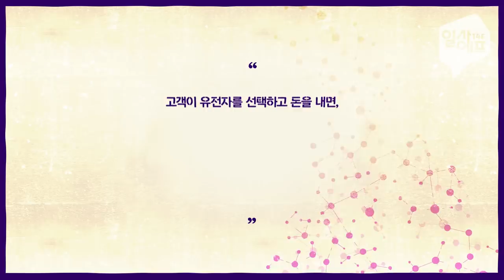정자와 난자를 인터넷으로 주문하면 ○○원에 낳아드려요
아이를 갖기 위해 가장 필요한 것은 무엇일까요?
누군가는 신용카드 한 장과 인터넷 클릭 몇 번이면 충분하다고 말합니다.

‘고객이 유전자를 선택하고 돈을 내면, 온라인으로 구입한 정자와 난자는 수정되어 인도 대리모의 자궁에 착상됩니다. 필요한 것은 신용카드뿐입니다.’

2009년 개봉한 다큐멘터리 '구글 베이비'의 내용인데요. 마치 디스토피아 영화 같지만 오늘날 현재 진행형인 이야기입니다.

작품의 제목이자 논란이 되고 있는 ‘구글 베이비’란 3대륙에 걸친 아기 생산 방식을 뜻합니다. 감이 안 오신다고요? 쉽게 말해 대리모를 통해 태어난 아이를 일컫는 말인데요.
주문자가 구글과 같은 온라인을 통해 의뢰를 하면, 자신이 고른 정자와 난자를 보유한 나라에서 체외수정을 한 뒤, 이 수정란이 개도국 여성에게 전달 돼 착상되는 거죠. 그리고 10개월을 기다리면 원하는 머리카락 색과 피부색을 가진 아이를 받아볼 수 있어요. 한 생명이 탄생하는 건데, 이 과정이 마치 인터넷 쇼핑과 다를 바 없죠.

그런데 왜 개도국 여성일까요? 미국인 대리모를 고용하는데 아파트 한 채 값을 지불해야한다면, 개도국 대리모는 그 절반 이하 값에 가능하기 때문입니다.

아이가 절실한 사람에게는 대리모가 마지막 방법일수도 있어요. 실제로 일부 대리모들은 자신이 다른 여성을 돕는다고 표현합니다.

비용도 지불하는데다, 당사자들이 서로 합의했는데 뭐가 문제냐는 사람들도 있지만 반대하는 이들은 장기 매매가 불법인 것처럼, 장기 임대도 불법이라고 말합니다. 말 그대로 자궁을 임대하는 것이니까요.

연간 5천 억 규모의 대리모 시장을 자랑하던 인도는 지난해 12월, 상업적 대리모를 금지하는 법을 통과시켰습니다. 대리모가 아이를 낳는 도중 숨져도 병원이나 의뢰 부부가 보상하지 않거나 계약과 달리 대리모가 출산한 아이를 입양하지 않는 상황이 생기기 때문입니다.대리 출산을 위해 여성을 인신매매하는 범죄 예방 목적도 있고요. 하지만 대리모를 불법으로 규정한 나라에서도 암묵적인 시장은 형성되고 있어요. 대표적으로 네팔이 있습니다. 그런데 네팔에서는 대리모 출산으로 적발된 신생아들을 고아원에 위탁합니다. 어른들의 ‘베이비 비즈니스’에 죄 없는 아이들만 고통 받는 거죠.

대리모가 불법인 우리나라에서도 지난해 대리모를 통해 출산한 아이를 친자로 허용해달라는 소송이 있었습니다. 하지만 법원은 ‘모자관계를 결정하는 기준은 출산이며 대리모제도는 여성을 출산에만 이용하는 존재로 전락시킬 수 있다’라는 판결을 내렸어요.

마이클 샌델은 저서 '정의는 무엇인가'를 통해 질문 합니다.
대리모 이슈를 빗대 돈으로 살 수 있는 것과, 살 수 없는 것을 묻는데요.
이제 우리는 돈으로 살 수 있다고 해도, 사지 말아야 할 것을 규정해야 하는 기로에 서있습니다.